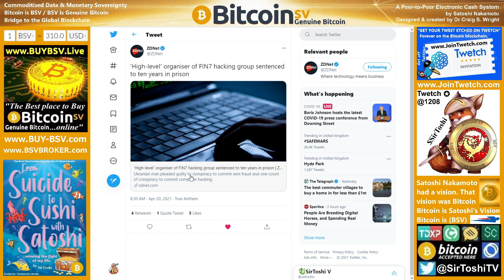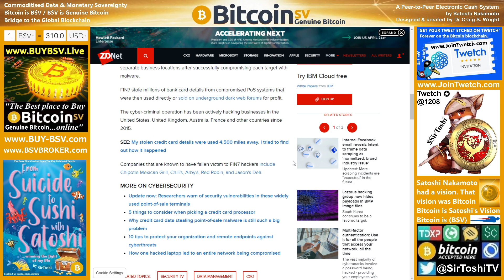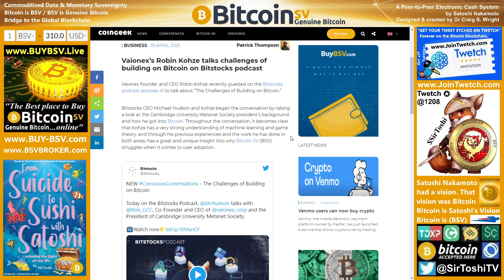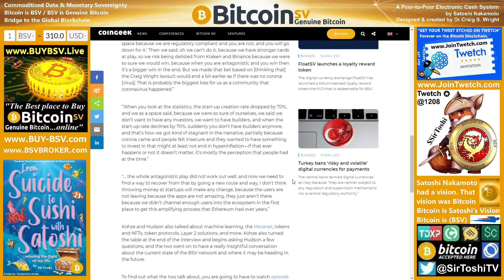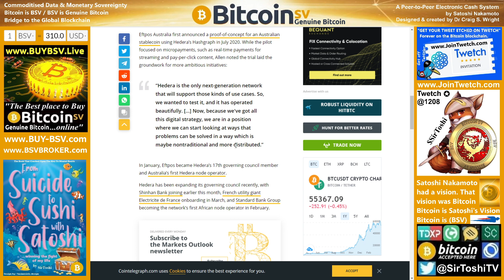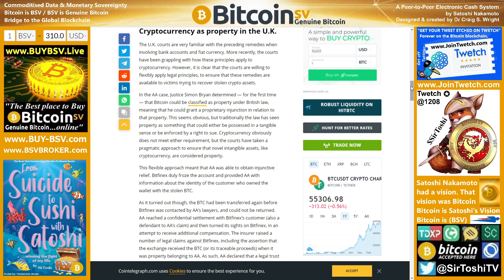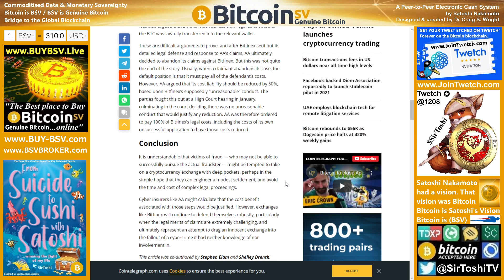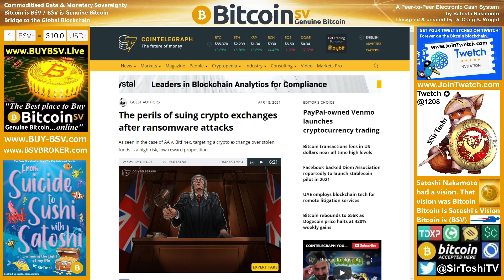S6 E49: Crypto & the Courts